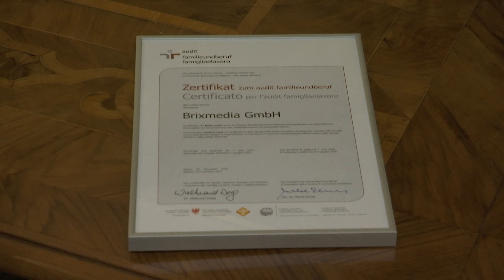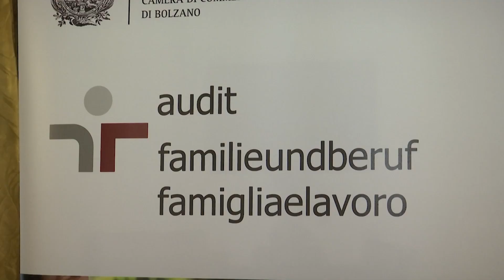Premiati i datori di lavoro family friendly col audit famigliaelavoro